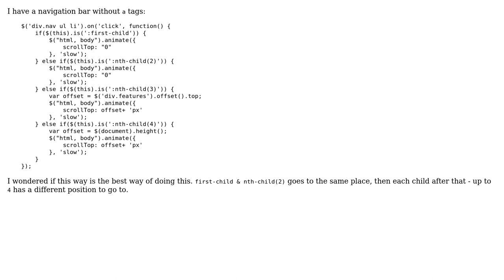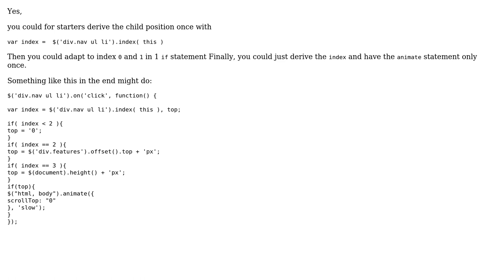Code Review: jQuery navigation bar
With thanks & praise to God, and with thanks to the many people who have made this project possible! | Content (except music & images) licensed under CC BY-SA | Music | Images & others | With thanks to user SaiyanToaster user konijn user Jamal and the Stack Exchange Network Trademarks are property of their respective owners. You are responsible for your own actions.